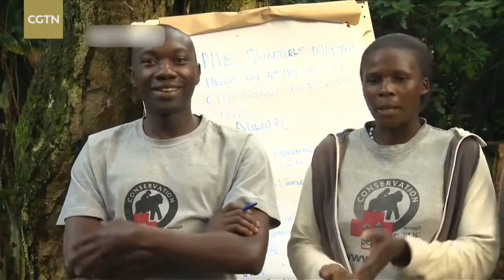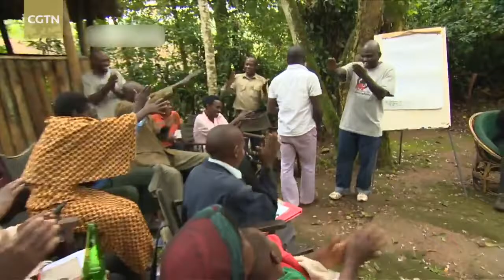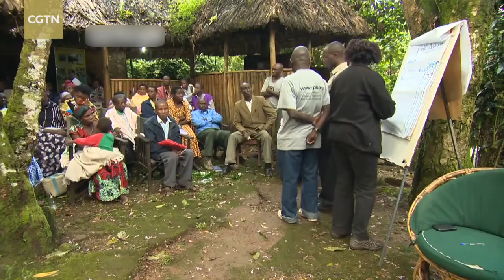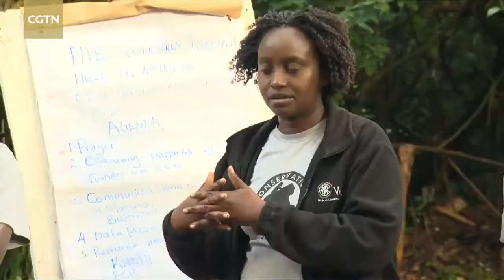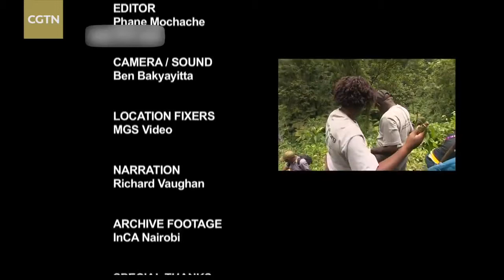Faces of Africa Gorillas in our Midst The story of Gladys Kalema